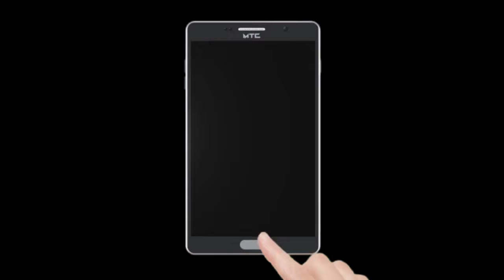khar me building girne se hui 6 logo ki maut Public Channel.News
Chife Editor : Lal Mohd Shaikh
Video Editor : mohd amir
Cameraman : mohd amir

CategoryLocal News Channel
Category
News & Politics
LicenceLocal News ChannelLocal News Channel
Category
News & Politics
Licence
Category
News & Politics
Licence
Category
News & Politics
Licence
Local News Channel